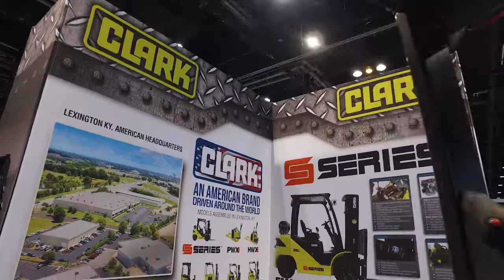Promat 2019 2nd Day Coffee with CLARK